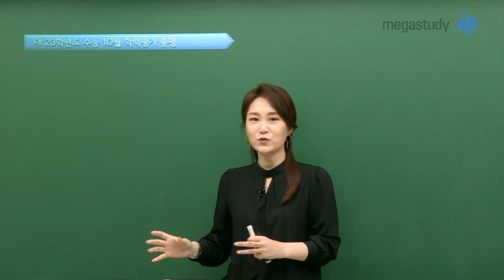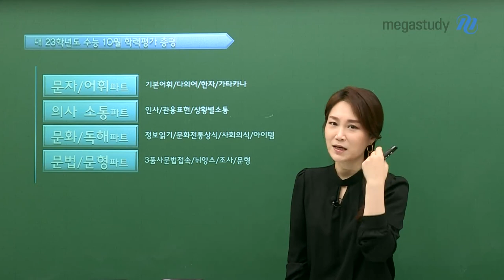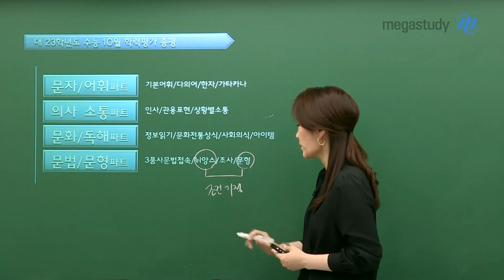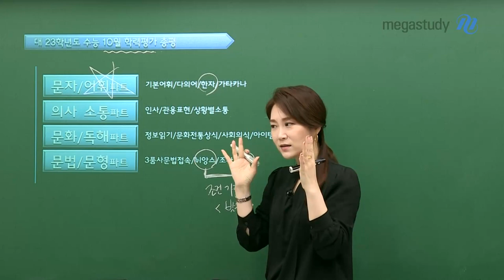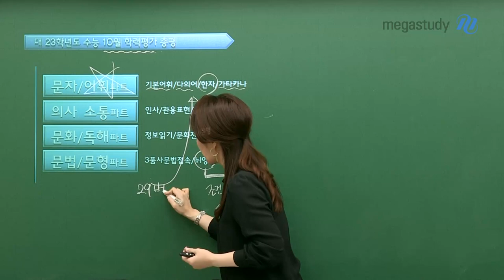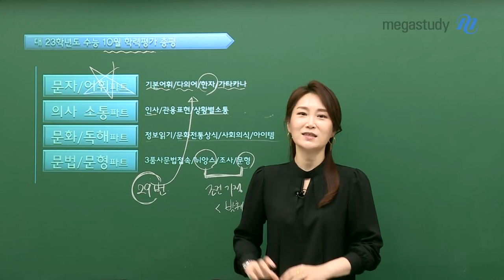[메가스터디] 일본어 이선옥쌤 - 10월 학평 일본어 총평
이선옥 선생님의 10월 학평 일본어 총평

고득점의 키워드는, 바로 기본 어휘 암기!

1. 문자/어휘파트
- 기본어휘, 다의어, 한자, 가타카나 모두 쉽게 출제

 2. 의사소통 파트
- 인사, 상황별 소통 등 쉽게 출제

 3. 문화/독해 파트
- 전반적으로 난이도가 쉬운 편

 4. 문법/문형 파트
- 뉘앙스, 문형에서 6평/9평보다는 상대평가 시절의 내용을 담고 있었음 (조건, 가정용법)

 수능까지 남은 시간, 지금까지 배운 어휘를 재정비하면
일본어 1등급으로 가는 발판이 될 것입니다!

- 일본어 이선옥 선생님을 더 알고싶다면?